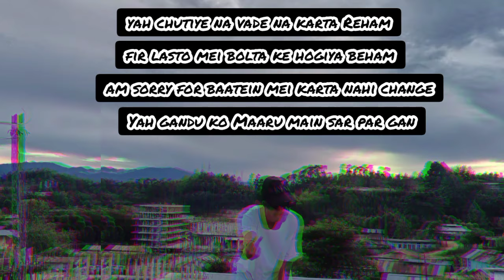gemi gem ft bola kuch nahi kiya ( official music audio 2023 )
Track: bola kuch nahi kiya

singer performer / by gemi gem
composer lyrics / by gemi gem
mix mastering / by gemi gem
prod / by JS STYLE

lyrics:

aare meina
aagaya tera tyora

Varse 1

shak karte rahtha bola kuch nahi Kiya
bola kal raat se ider tha mei kuch nahi kiya
baby pyar manaa usko to mei jaan dediya
par voh chutiya tha sala mera gand le liya

am a queen
yeh kud ko bole bander hain tu bahen
sakal surat to nai hai gemi karta nai reham
tu farst class nahi hain bahen tu dikhta second hand

bacche kahe Ko kara acting is per kuch nahi hain sense
haath mei hain phone or yeh karte retha reels
kuch nahi aata yeh bus Tod deta feel's
galti karta kud se or yeh tum ko karta bleme's

baby hain mal
ab tum hi bathao kisa malum kare iske chal
main hua behaal
सिर pura ghuma Jaise baby aunty Golmaal

yah chutiye na vade na karta Reham
fir lasto mei bolta ke hogiya beham
am sorry for baatein mei karta nahi change
Yah gandu ko Maaru main sar par gan

GEMI COMMENT